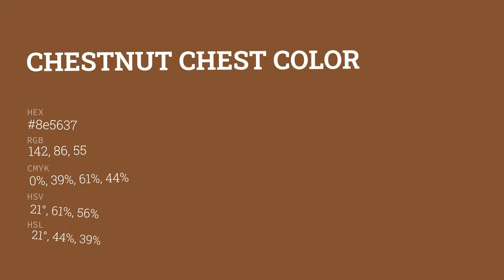Chestnut Chest color 8e5637 hex color - Orange color - Cool color 8e5637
What color is Chestnut Chest ? 8e5637 hex color - Orange color - Cool color 8e5637

Hex 8e5637 Color Code is also known as Chestnut Chest color.